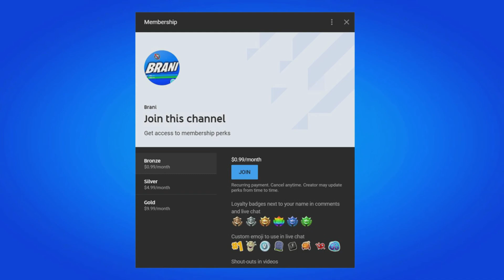How To COMPLETE ALL BYTES QUESTS CHALLENGES in Fortnite! (Quests Guide)